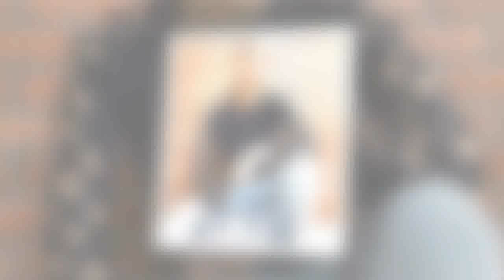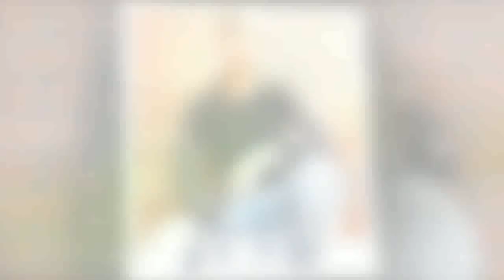AKTOR TAMPAN RANGGA AZOF UNGKAP STATUS HUBUNGANYA DENGAN HAICO VDV KE PUBLIK, WARGANET LNGSUNG HEBOH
OM KEPO adalah Channel yang membuat kompilasi video dan gambar yang telah melalui proses riset dan penelitian fakta dan berita.secara terupdate, OM KEPO mengemas video dengan bentuk kompilasi video dan Countdown dengan tujuan menghibur, mengedukasi,dan memberita yang telah kami dalam video.kami suguhkan khusus untuk penonton setia Channel OM KEPO